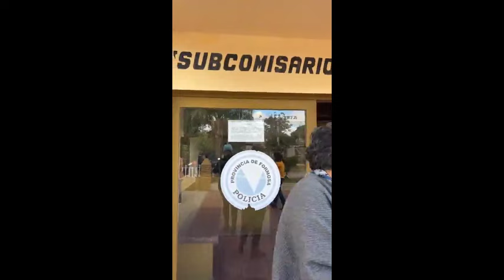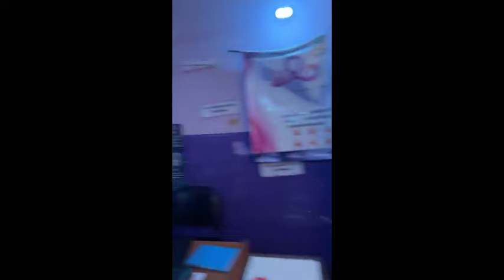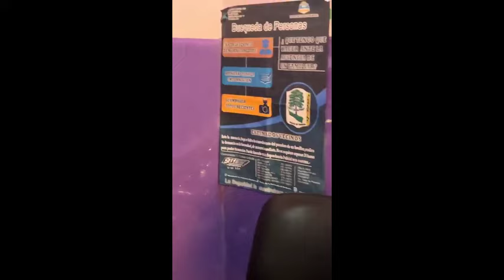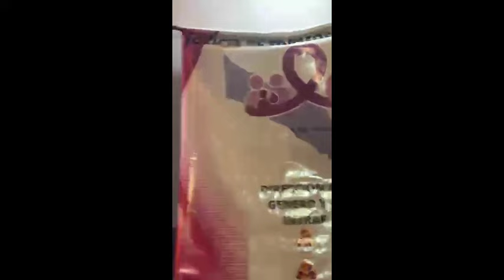ABUSO POLICIAL FORMOSA AGREDEN Y CASI DETIENEN A LA DIPUTADA GABRIELA NEME